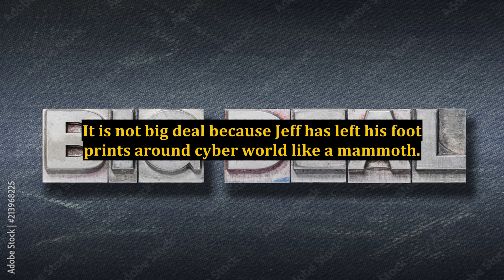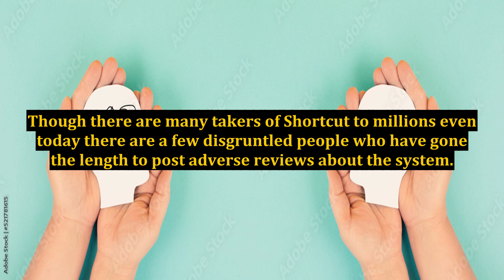Review of Jeff Paul - The Internet Marketer (Part 1 of 2)